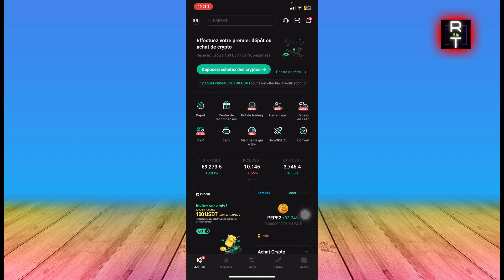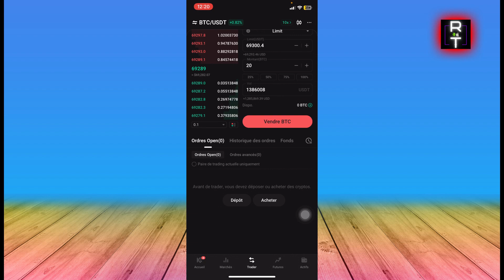Comment Placer Un Ordre Sur Kucoin (2024)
Dans cette vidéo, vous apprendrez exactement Comment Placer Un Ordre Sur Kucoin